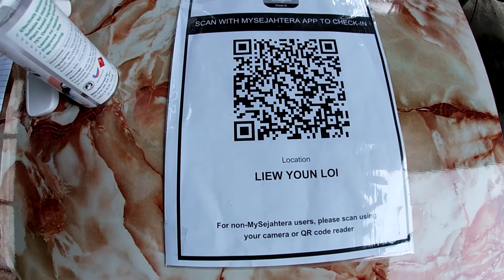86km Cycling ride to Batu Arang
This ride we started at 7am towards Batu Arang passingby Bandar Seri Coalfields. Started out with heavy rain that day, therefore the road was muddy. Slight drizzle along the way but weather was relatively kind. We had noodles at and a photostop at Batu Arang.